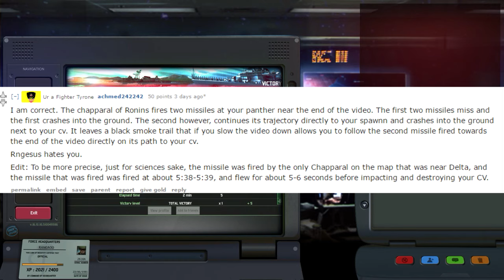(Missile Miracle) Wargame Replay Highlight #3